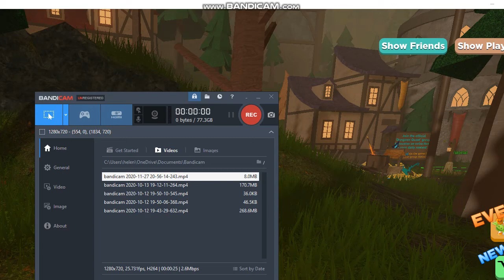HUGE GIVEAWAY IMFORMATION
Sorry I haven't posted in a month :O I have been very busy with school stuff.
I promise to make more vids next time :)